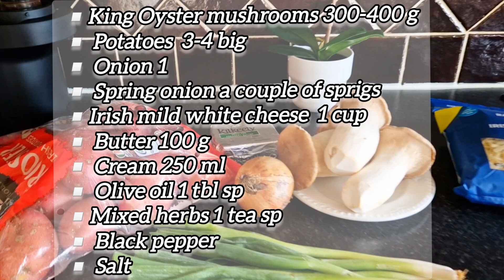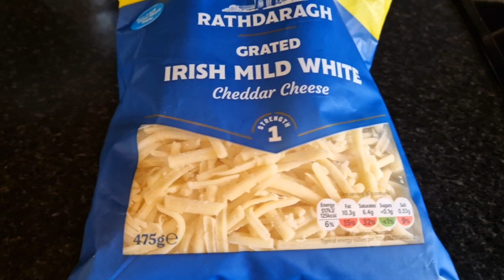King Oyster Mushroom Soup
A super flavorful, healing oyster mushroom soup is very simple, so it relies on fresh, high quality ingredients. You could switch it up with some other mushrooms if you wish, or add some thinly sliced pieces of something like carrot.